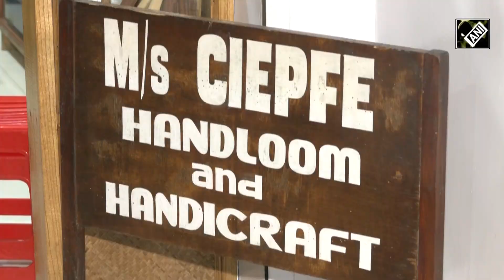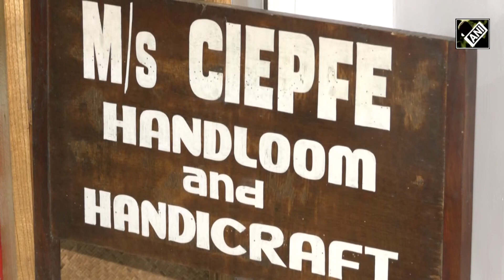Nagaland की Neihunuo Sorhie को कला के क्षेत्र में योगदान के लिए पद्मश्री से किया गया सम्मानित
कहते है अच्छे कर्मो का फल भले ही देर से मिले लेकिन मिलता जरूर है, ये तस्वीरें इस बात को चरितार्थ करती है. 4 साल की उम्र से अपने हुनर को तरसते हुए  60 साल तक का सफर तय किया, कई बार अनेक मंचो पर नेहुनुओ सोरही को सम्मानित किया गया लेकिन इस बार उन्हें भारत के चौथे सबसे बड़े सम्मान ‘पद्मश्री’ से नवाजा गया. Neihunuo Sorhie ये नाम अब किसी पहचान का मोहताज नहीं, Nagaland की Neihunuo Sorhie ने कला के क्षेत्र में जो योगदान दिया वो सराहनीय है.